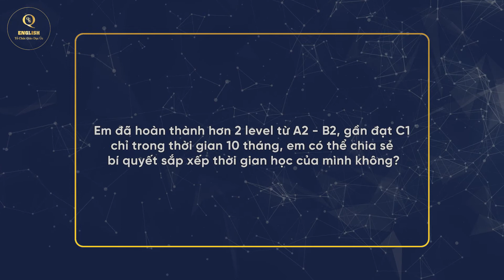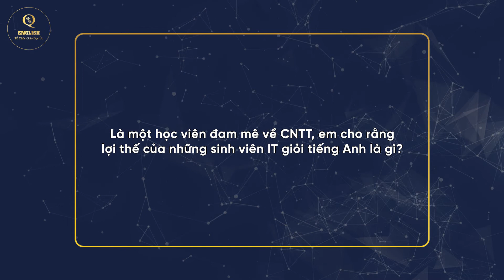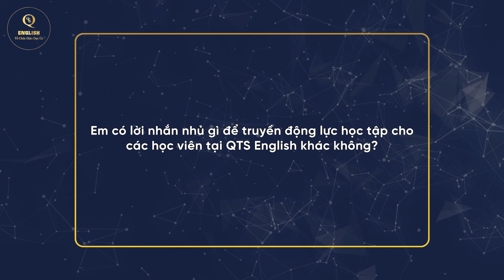Học viên QTS English Premium - Trương Hoàng Quốc Việt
Trương Hoàng Quốc Việt - Học viên IT tiến bộ cực nhanh của QTS English Premium
💥 Trước khi đến với QTS, việc học tiếng Anh của Quốc Việt luôn bị ngắt quãng giữa chừng và chưa tìm kiếm được sự hiệu quả cũng như tiến bộ.
💥 Với QTS English Premium, Quốc Việt được tiếp xúc với tiếng Anh thường xuyên 2 tiếng/ ngày, học đều đặn mỗi ngày từ 15 - 20 từ vựng mới, trau dồi ngữ pháp và giao tiếp tiếng Anh 1 -1 với giáo viên suốt phần thời gian còn lại.
💥 Việt cho rằng lớp giao tiếp 1 -1 với giáo viên mang lại hiệu quả rất cao, có thể sắp xếp giờ giấc linh động, có nhiều thời gian hơn với giáo viên để hỏi bài và trao đổi. Điều đó giúp cậu học viên trẻ quen với cường độ sử dụng tiếng Anh cao, đạt đến sự lưu loát trong giao tiếp. Ngoài ra, sự tận tình và chuyên nghiệp của các Cố vấn học tập QTS English Premium cũng là điểm gây ấn tượng tốt với Việt.

0:06 - Giới thiệu bản thân.
0:11 - Chia sẻ câu chuyện học tiếng Anh của em trước khi đến với QTS English Premium.
0:38 - Một ngày học tiếng Anh với QTS English của em diễn ra như thế nào?
1:03 - Em đánh giá thế nào về độ hiệu quả của việc học online trong mùa dịch vừa qua?
2:23 - Em có thể chia sẻ bí quyết sắp xếp thời gian học của mình không?
3:05 - Em có dự định theo học các ngành IT trong tương lai?
3:36 - Lợi thế của những sinh viên IT giỏi tiếng Anh là gì?
4:07 - Điều gì về chương trình làm em ấn tượng nhất?
4:47 - Em có lời nhắn nhủ gì để truyền động lực học tập cho các học viên tại QTS English khác không?

 📍Quality Training Solutions - Tổ Chức Giáo Dục Úc
Địa Chỉ: C10 Điện Biên Phủ,  P.25, Q.Bình Thạnh, Tp. HCM